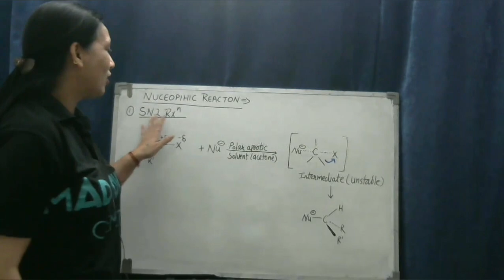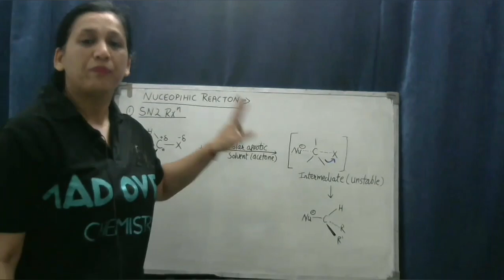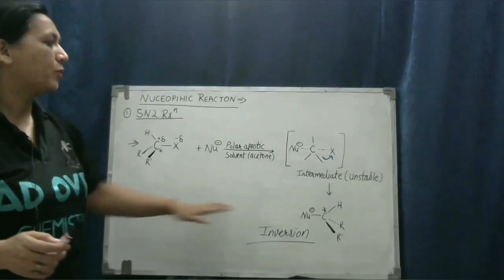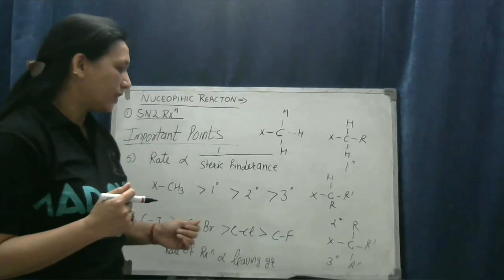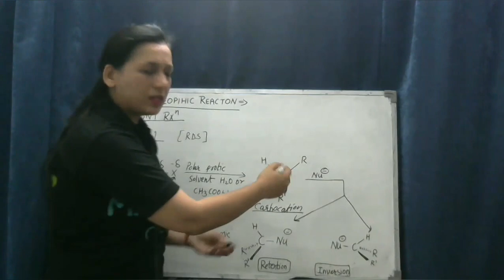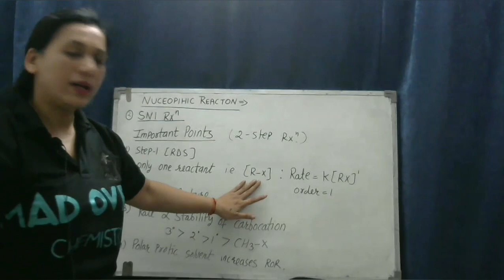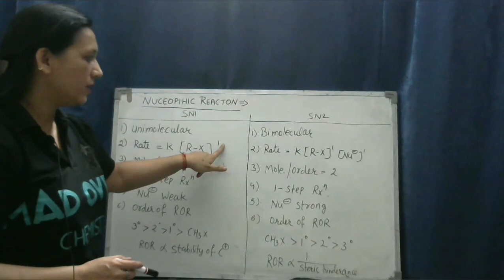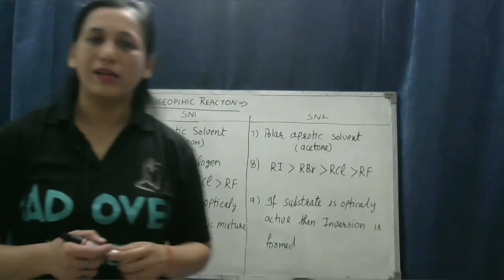CLASS 12 | SN 1 AND SN 2 REACTIONS | HALO ALKANES AND HALO ARENES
Chapter:-HALO ALKANES AND HALO ARENES
Topic:-HALO ALKANES AND HALO ARENES

This channel is purely education based, helpful for science high school students and teachers.
With an experience of over 14 years, Mrs. Renu Gupta has been motivating and teaching Students of the Secondary & high school.
Wherever you are, you can get access to top-quality education from Mrs. Renu Gupta. Let's Crack CBSE Exams for Class 9, Class 10, Class 11 & Class 12